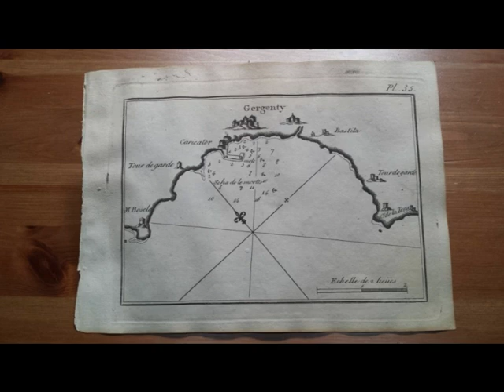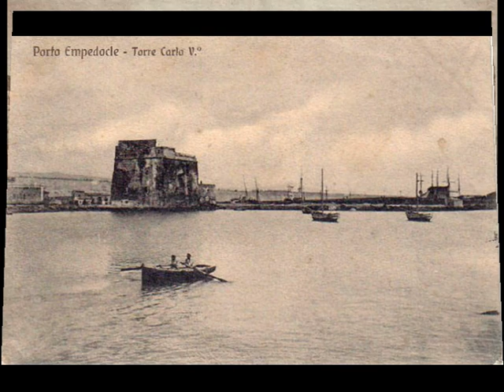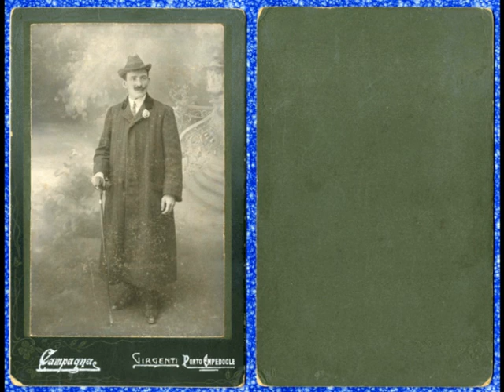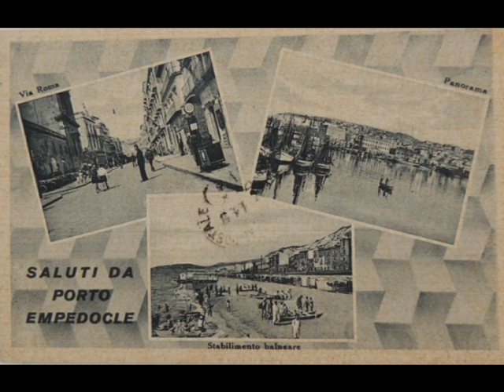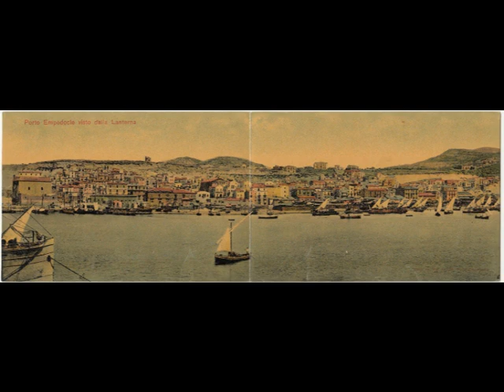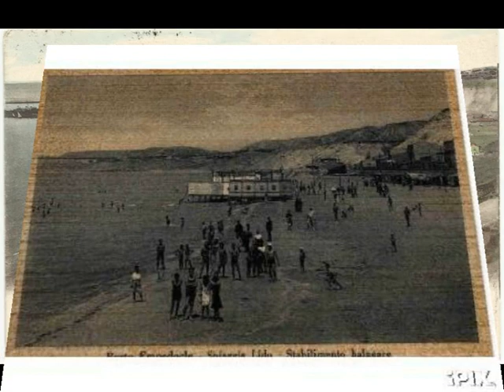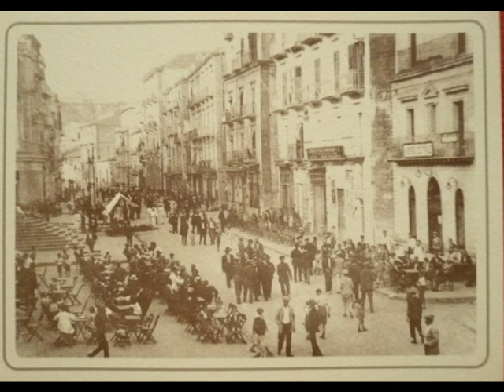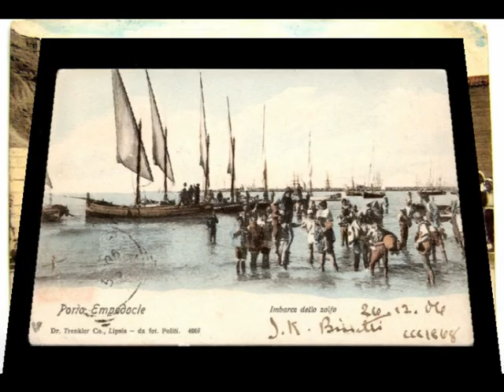Porto Empedocle ieri e oggi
Porto Empedocle in tantissime cartoline e foto d'epoca